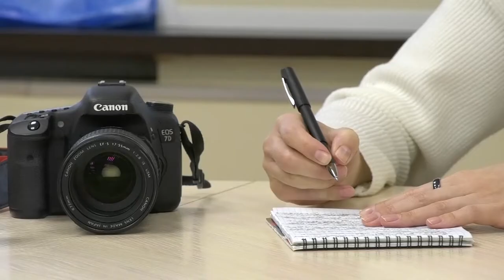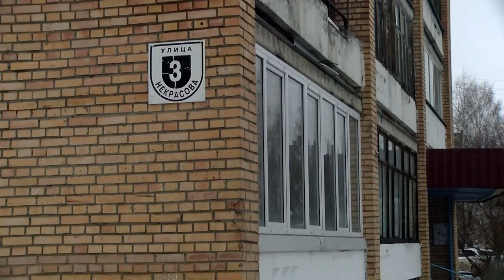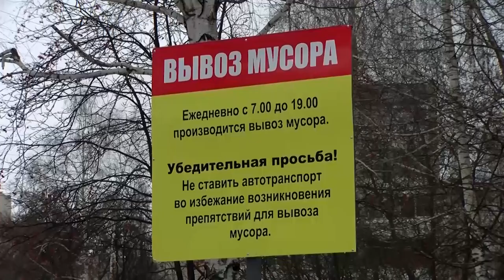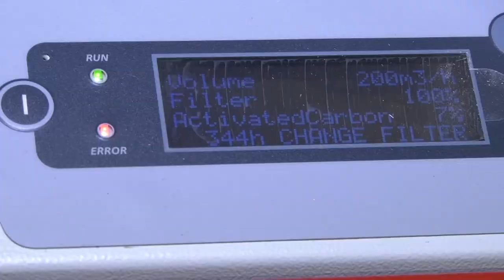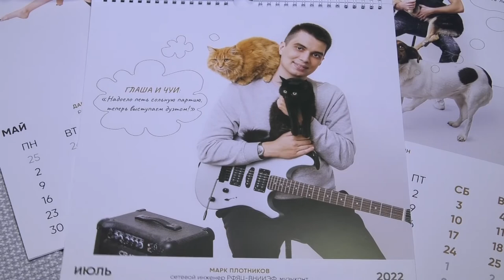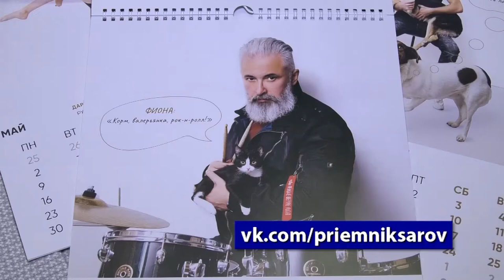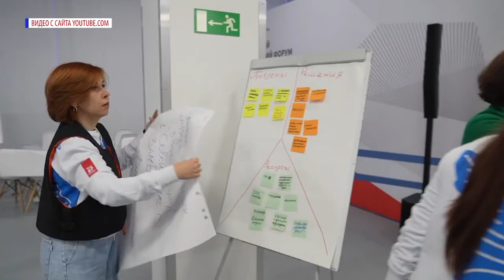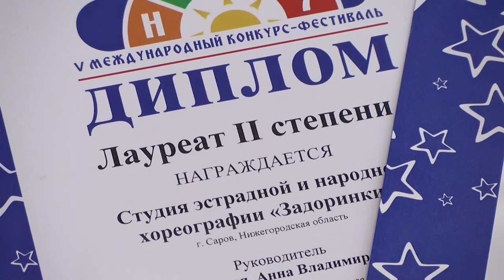Новости Сарова. Итоги недели. 13.12 - 17.12